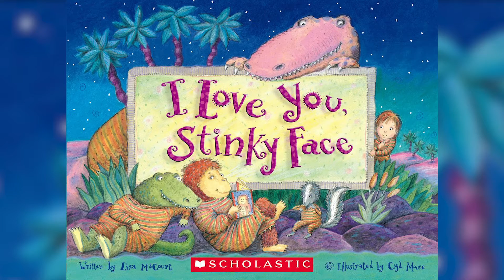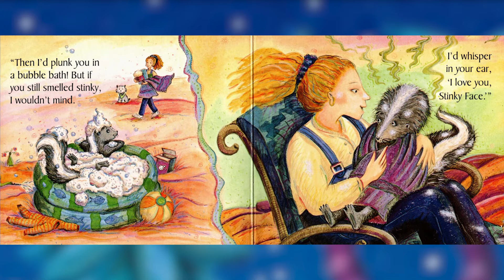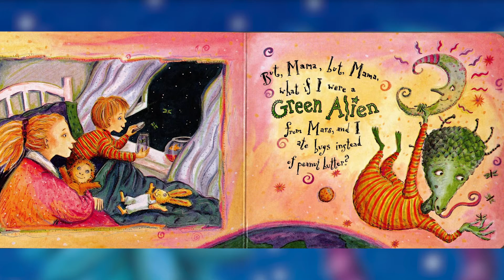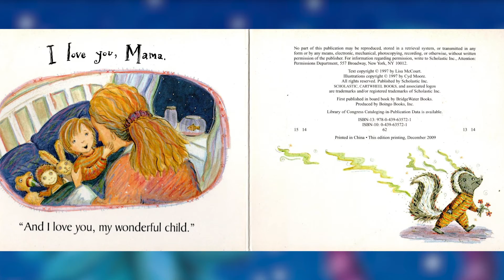Weekly Wind Down Story Time - I Love You Stinky Face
Welcome to Weekly Wind Down Story Time with Ms. Melissa! Today we are reading “I Love You Stinky Face” by Lisa McCourt.